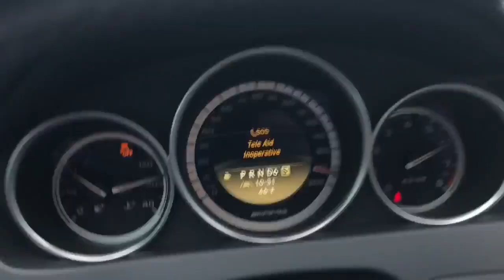Nissan GTR R35 FBO E85 vs Mercedes Benz C63 STAGE 3+